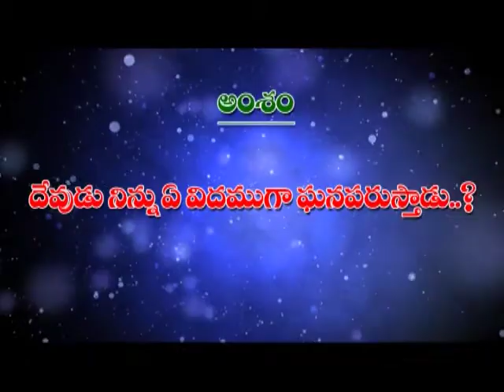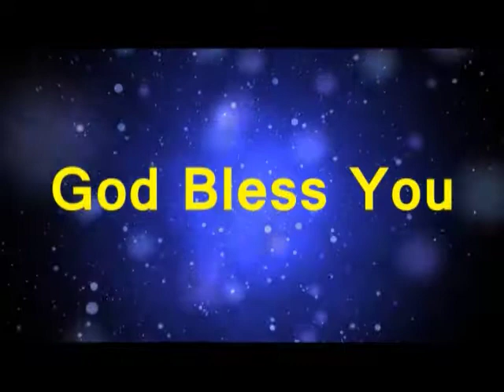దేవుడు నిన్ను ఏ విధముగా ఘనపరుస్తాడు SHARON సిస్టర్